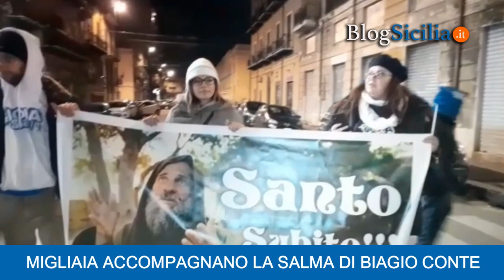Migliaia accompagnano la salma di Biagio Conte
Il saluto a Biagio Conte, la salma in corteo per il centro.